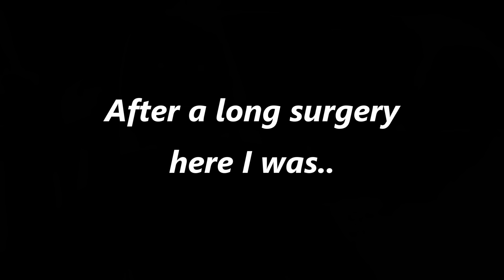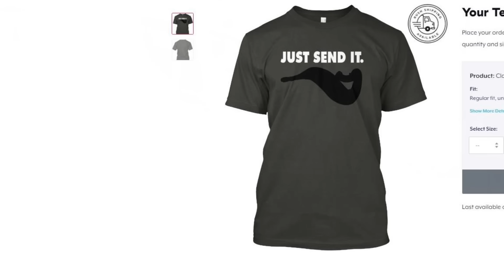670cc Buggy Wreck Ended in Hospital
This is what happens when you rush and forget about safety. I wrecked into a house and shattered my left tibia. (670cc Dune Buggy Crash)